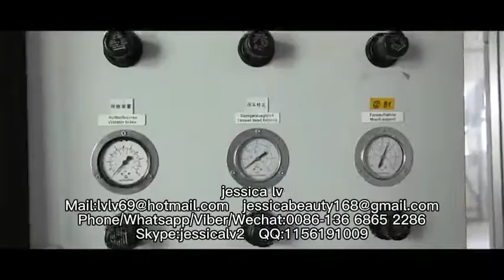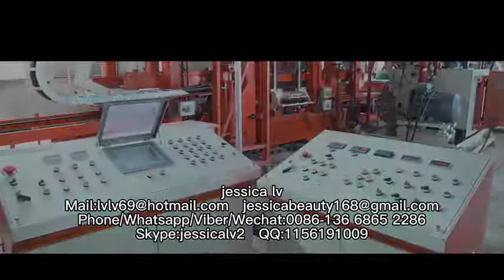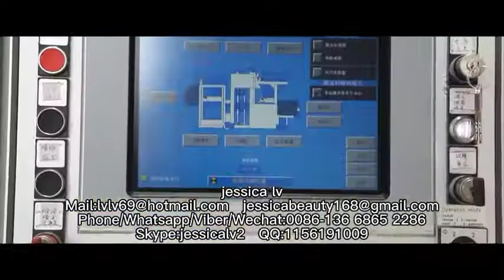QT4-25 Fully automatic fly ash cement concrete paving block brick making machinehollow brick machine